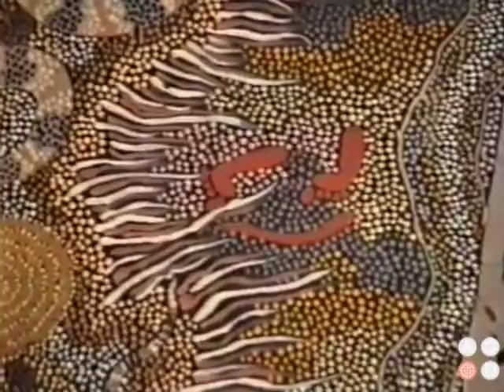AGOD: Hank Ebes and Gabriella (1992)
Gabriella Possum Nungurrayi discusses her painting "two snakes dreaming" with Hank Ebes.